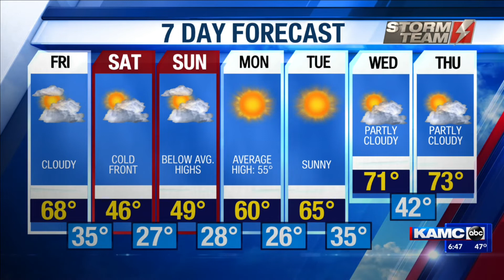KAMC Friday AM Weather: December 17th, 2021